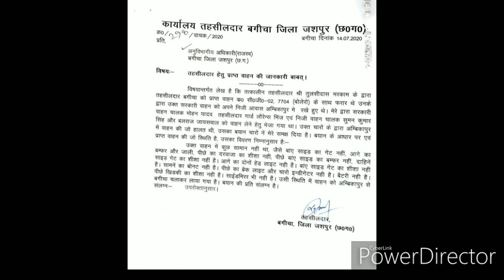सरकारी गाड़ी की दुर्गति देखिये, साहब के घर में पड़े पड़े